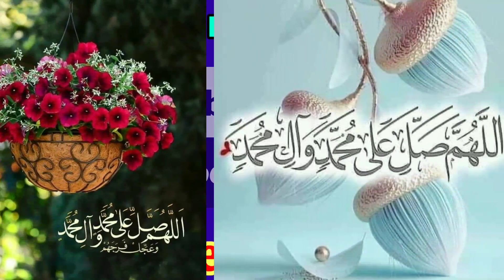Salam Bibi Umme Kulsoom (sa) || Umme Kulsoom (sa) Ki Shahadat Hai || Lyrics || Zeya Jalalpuri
Salam (Lyrics)

Salam Bibi Umme Kulsoom (sa)

Umme Kulsoom (sa) Ki Shahadat Hai